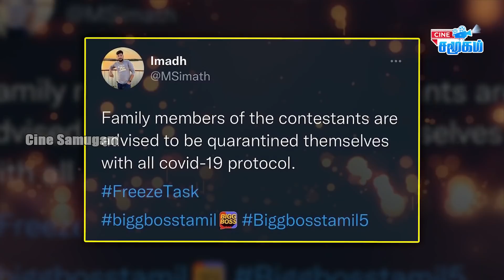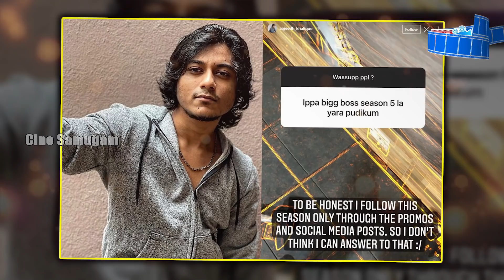Housemates-க்கு காத்திருக்கும் இன்ப அதிர்ச்சி !! || Bigg boss 5 Tamil Freeze Task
- Bigg boss 5 tamil,housemates family members visting to bb house freeze task
- Sun tv roja serial 1000 episode celebritons